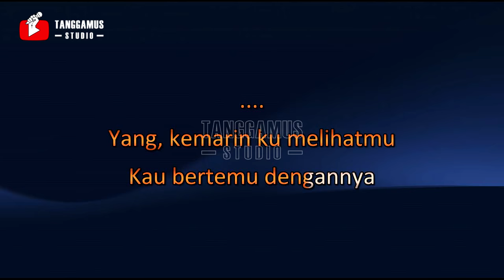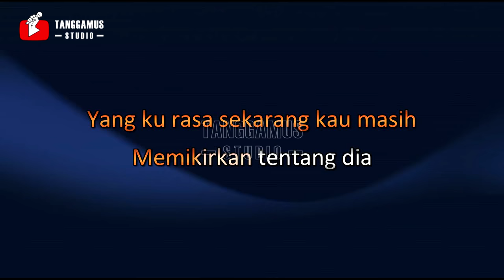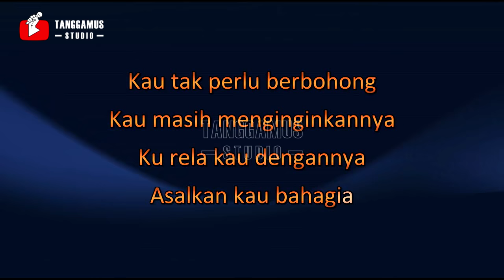Asal Kau Bahagia - Armada (Karaoke)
Support Channel ini agar terus dapat berkembang
TOP KARAOKE